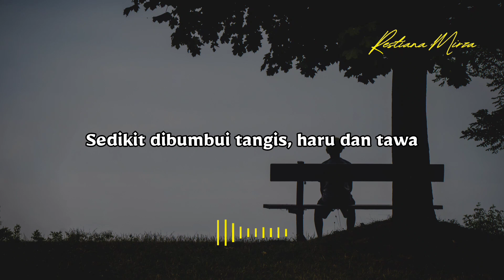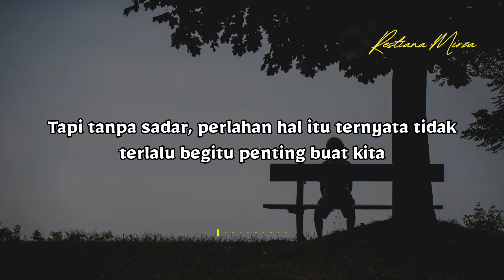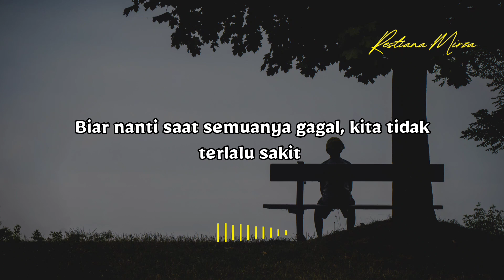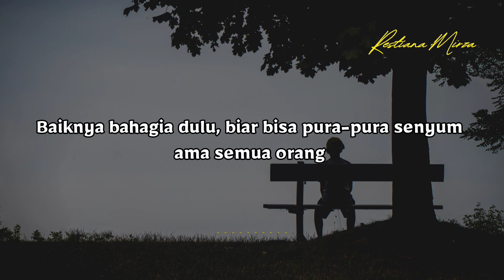Puisi - Sini Duduk Sebentar (Khoirul Trian)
*Judul: Sini Duduk Sebentar*
*Karya: Khoirul Trian*
*Suara: Restiana Marda Teresia*
*Editor: Muhammad Mirza*